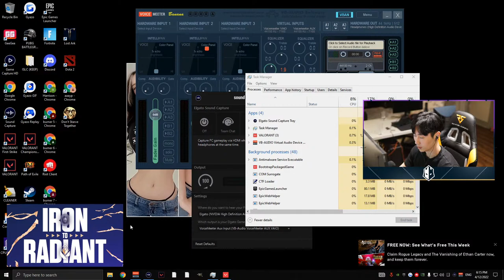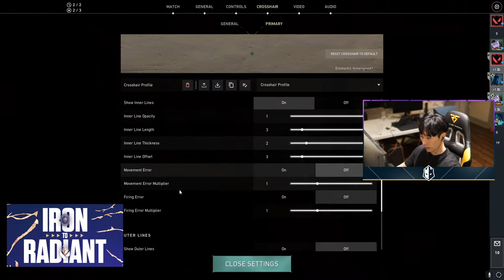Can Psalm hit Diamond - Iron to Radiant climb | The Guard VALORANT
Psalm's here to give you tips as he makes the climb from Iron to Radiant. Last stream, he ended in Plat 2. How far do you think he can make it tonight?